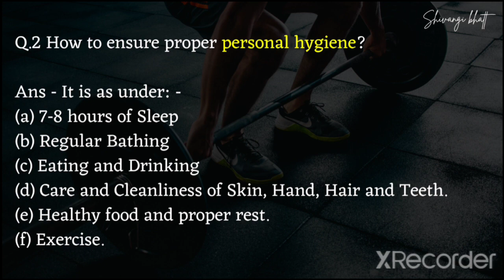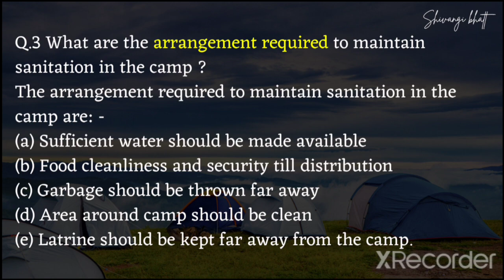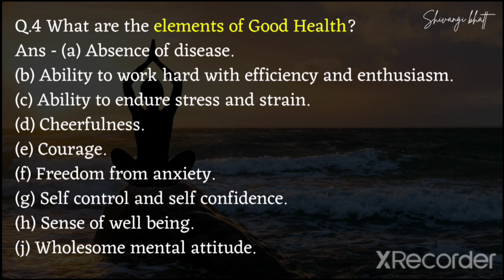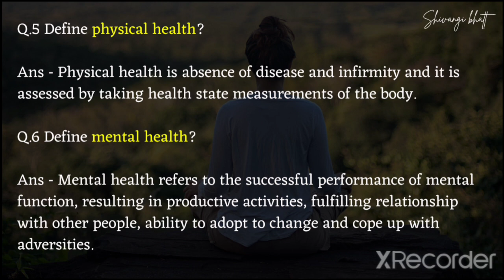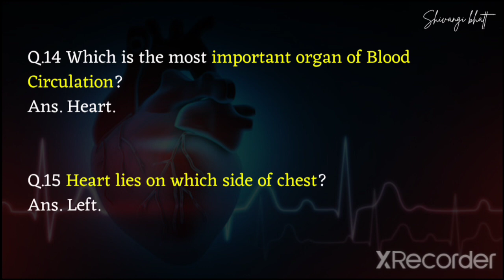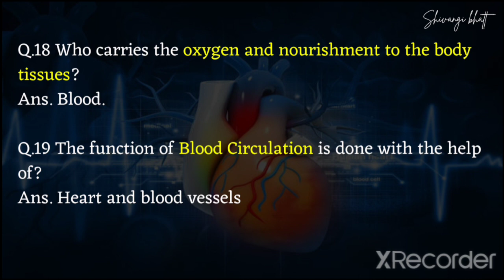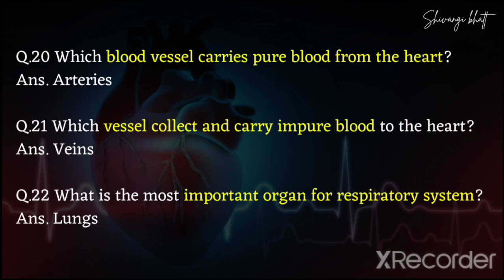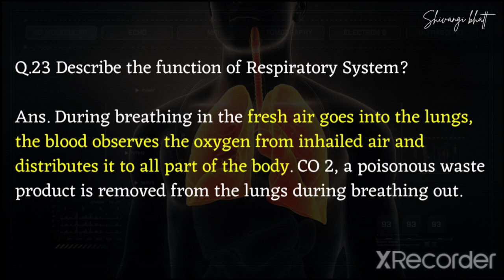NSC 2022 | Naval Service Subject for NSC | Health and Hygiene | All India Nau sainik camp 2022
Part 2
Nau Sainik Camp 2022 | Health and Hygiene
All India Nau Sainik Camp 2022
Nau sainik Camp Best Cadet 2022
Naval Service Subject 2022
NSC Camp

Jai Hind..!!